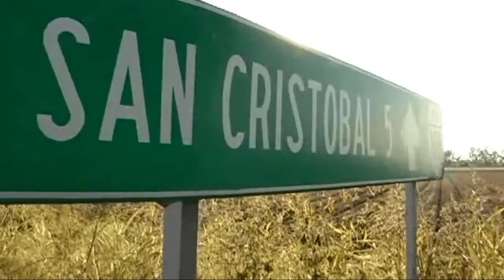Elton y Expo (2 de 6): Centro Fox y Cóctel de Bienvenida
El 15 de octubre del 2010 Elton John dio un concierto en el Centro Fox. Varios amigos fuimos a escucharlo. Llegamos al Centro Fox como a las 6 de la tarde. Nos estacionamos, presentamos nuestros boletos y pasamos al cóctel de bienvenida. El concierto de Sir. Elton John empezaba a las 9 de la noche, así es que disfrutamos los canapés, las subastas, la música y la compañía.

Éste es el segundo vídeo de los seis que cubren nuestro viaje.